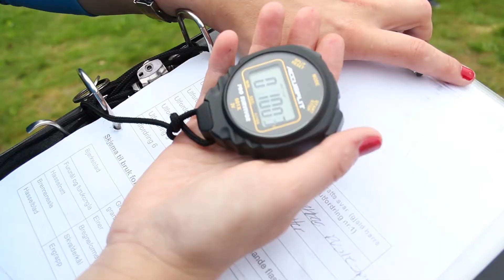Hardangertun Leirskule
Fikk et oppdrag om å lage en reklamefilm på ca 5 min om Hardangertun Leirskole.

Sjekk gjerne ut det jeg har lagt ut tidligere / kommer til å legge ut. Forbedrer meg etter hvert.

Går i 2. klasse på media & kommunikasjon i Haugesund på Vardafjell videregående skole.